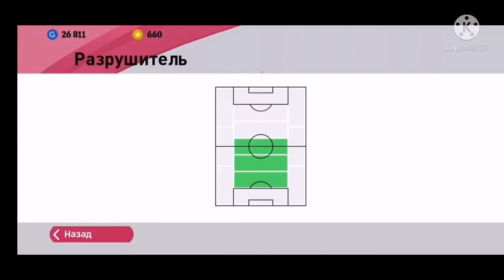Pes 2021 mobile G. BATISTUTA 100%